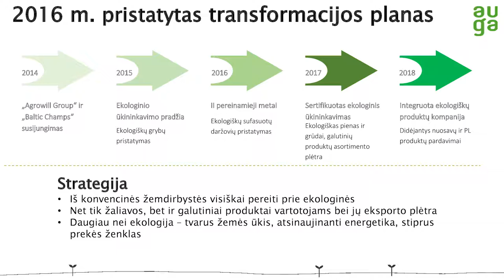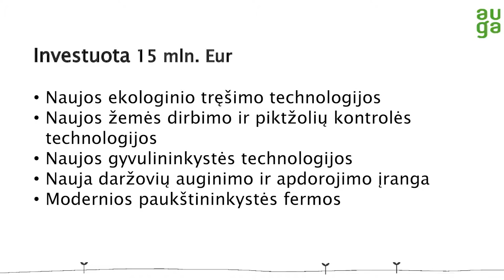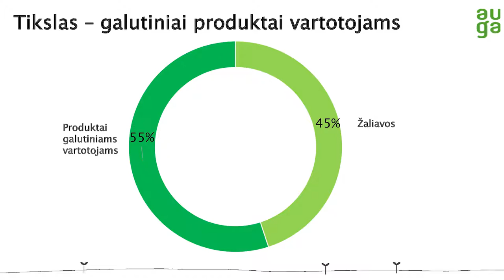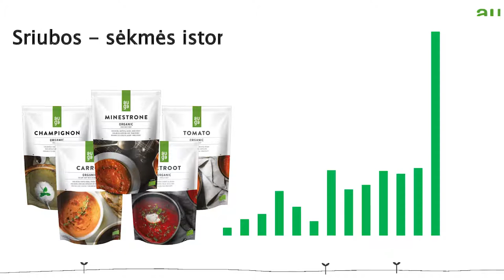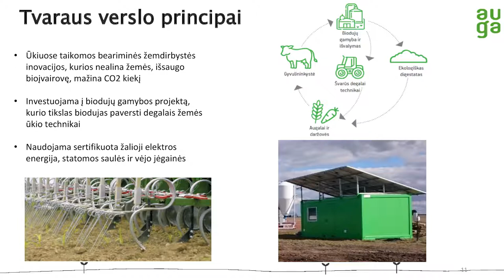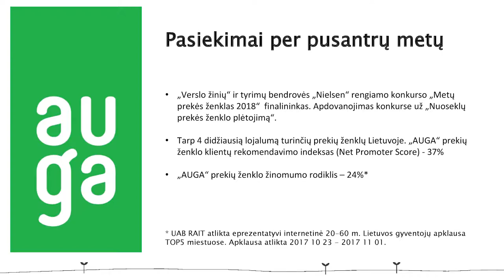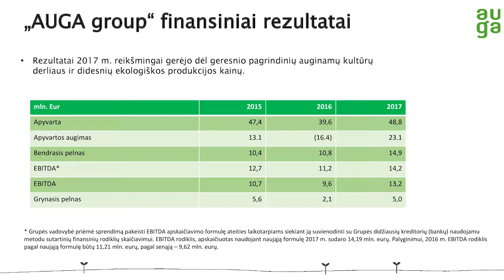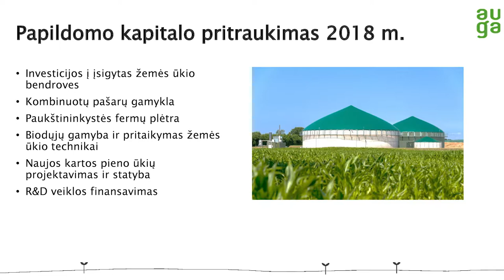CEO Meets Investors 2018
Bendrovės „Auga Group" valdybos pirmininkas Kęstutis Juščius pristato įmonės veiklos planus vertybinių popierių biržos Nasdaq Vilnius renginyje "CEO Meets Investors".